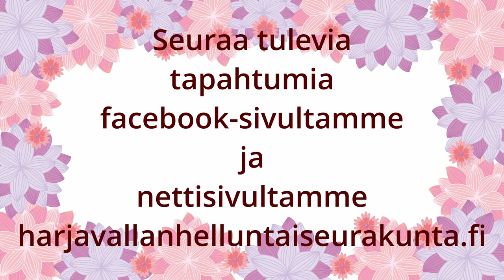Päivätilaisuus 5.6.2022. Armolahjat osa 1. Annukka ja Tommi Suonpää